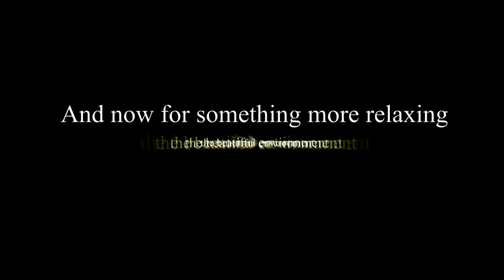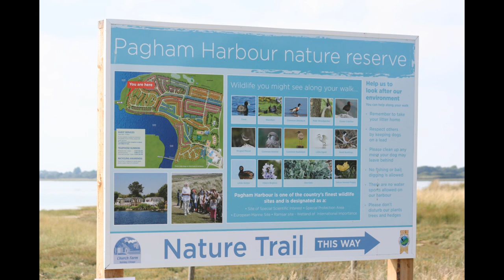Church Farm Holiday Village Pagham W Sussex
A short movie showing a few of the numerous reasons why church farm in Pagham is such a fantastic place to spend a holiday.